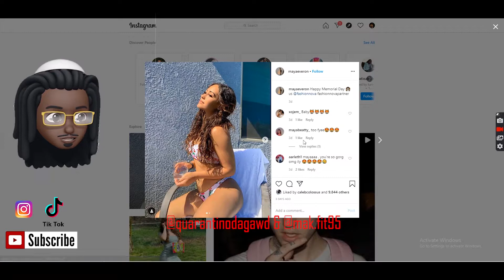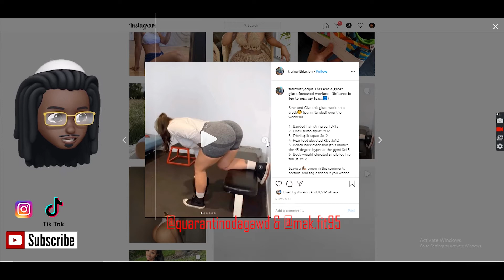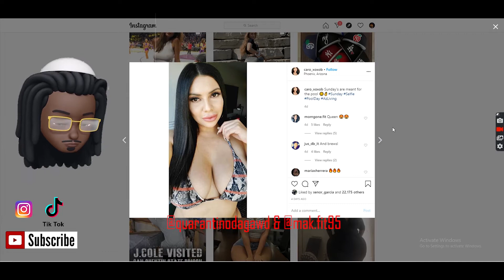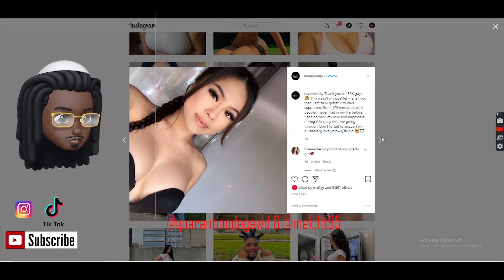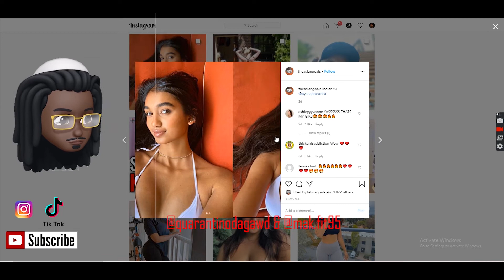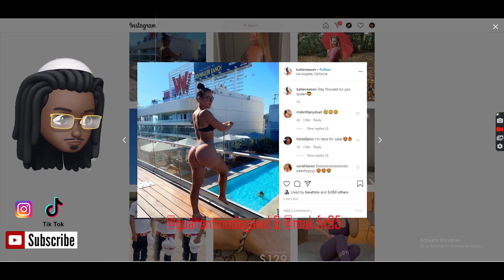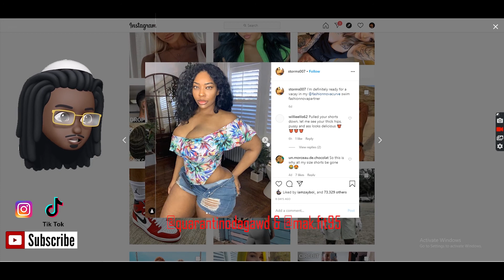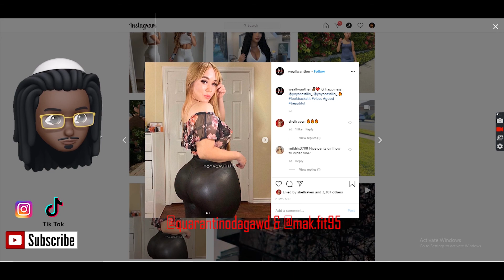Women Are Thirstier Than Men | How Women Shoot Their Shot and The Thirst That They Display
QuarantinoDaGAWD​​​ speaks on Women Are Thirstier Than Men | How Women Shoot Their Shot and The Thirst That They Display...